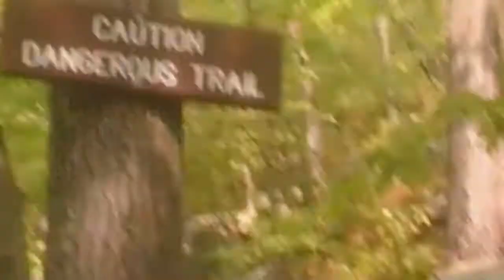H3 Adventure Glen Onoko Jeans Run